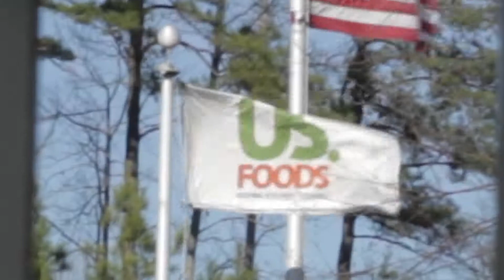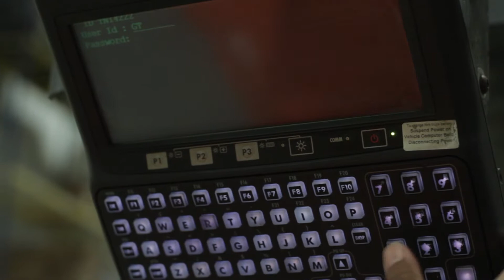PWM 05 Letdown Process MASTER